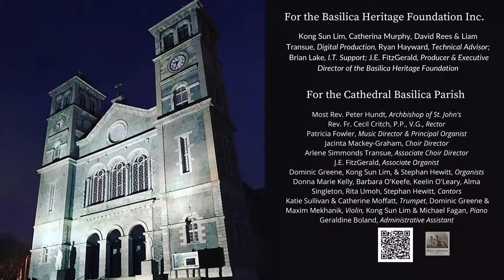Vigil Mass for the Twenty-Seventh Sunday in Ordinary Time (5 October 2024)